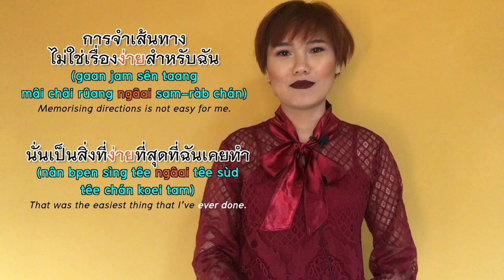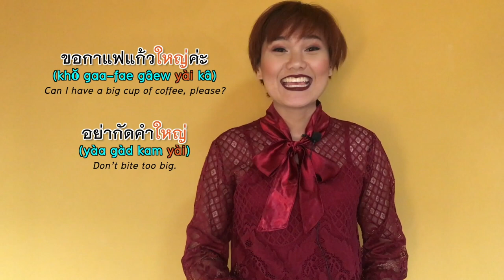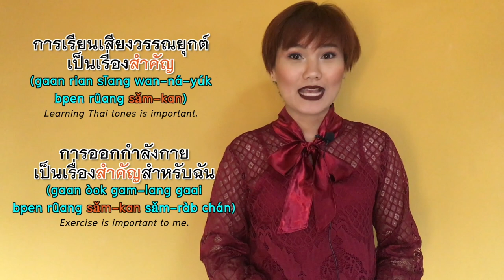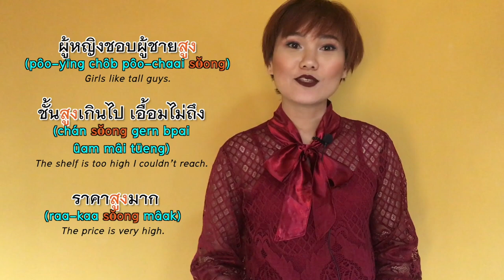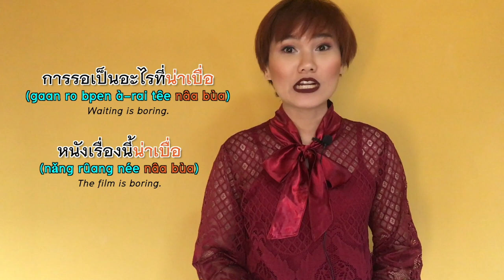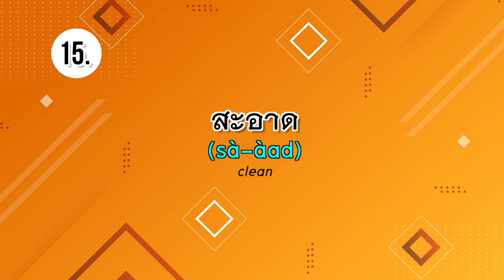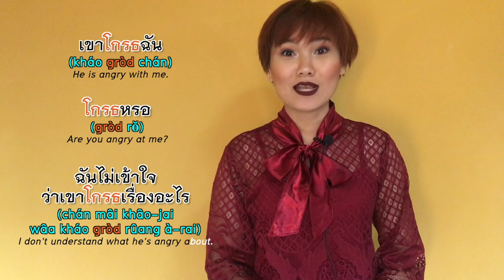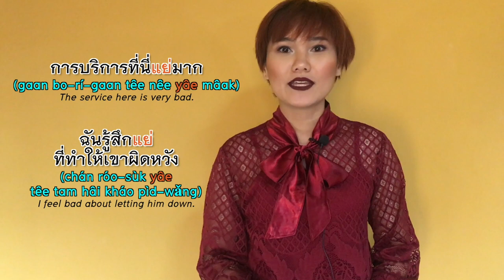The Top 20 MUST-KNOW Thai Adjectives (Various levels) | Learn Thai with Shelby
The Top 20 MUST-KNOW Thai adjectives.
The words that I've chosen have various levels and are in no particular order.
I’m pretty sure you’ll learn something new. It’s not absolutely beginner or too advanced.
Examples of their usage are also going to make you sound more Thai, and sound smarter.
And again please don’t translate every single word.
The most important thing in Thai is that we put the adjective after the noun.

1. ง่าย (ngâai) = easy
2. ยาก (yâak)= difficult
3. ใหญ่ (yài) = big, large, huge
4. เล็ก (lég) =  small
5. เก่า/แก่ (gào/gàe) = old
6. ใหม่ (mài) = new
7. สำคัญ (sǎm-kan) = important
8. ว่าง (wâang) = available
9. สูง (sŏong) = high, tall
10. ไกล (glai) = far
11. ใกล้ (glâi) = near
12. น่าสนใจ (nâa sŏn-jai) = interesting
13. น่าเบื่อ (nâa bùa) =  boring
14. สะอาด (sà-àad) = clean
15. สกปรก (sòk-gà-bprók) = dirty
16. ทุก (túk) = every
17. โกรธ (gròd) = angry
18. คล้าย (kláai) = similar
19. แย่ (yâe) = bad, terrible
20. อื่น (ùen) = other, another
𝐂𝐨𝐧𝐭𝐫𝐢𝐛𝐮𝐭𝐞 𝐚𝐧𝐲 𝐚𝐦𝐨𝐮𝐧𝐭 𝐲𝐨𝐮 𝐟𝐞𝐞𝐥 𝐜𝐨𝐦𝐟𝐨𝐫𝐭𝐚𝐛𝐥𝐞 𝐰𝐢𝐭𝐡 👇🏻